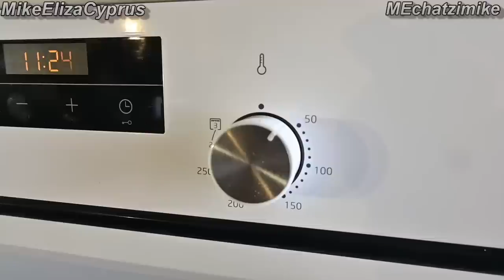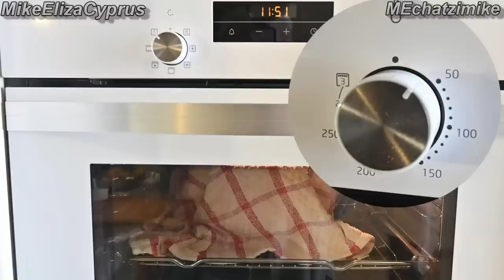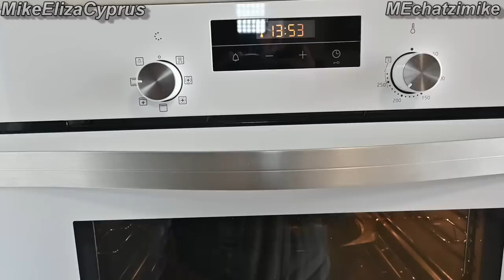Ψωμί στη Γάστρα από την Ελίζα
Τα υλικά για το ξεχωριστό ψωμί στη γάστρα είναι Α) 200+150=350g αλεύρι χωριάτικο,  Β) 100g αλεύρι ("Φαρίνα 00" είναι δυνατό αλεύρι για μπισκότα),  Γ) 300 ml χλιαρό νερό,  Δ) Μία κουταλιά μαγιά, περίπου 10g,  Ε) Μισό κουταλάκι αλάτι, 2-3g,  Ζ) 1 κουταλάκι ζάχαρη, περίπου 6g.  Προτιμώ για αρώματα να βάλω και Η) Περίπου 1g μαχλέπι,  Θ) Περίπου 1g αλεσμένη  μαστίχα, Ι)  Περίπου 1g Τζίντζερ (Πιπερόριζα - Ζιζίμπρι).
Επίσης, κάνε 1 κλικ στο κουδουνάκι για να μην χάνεις τα νέα μας βίντεο.